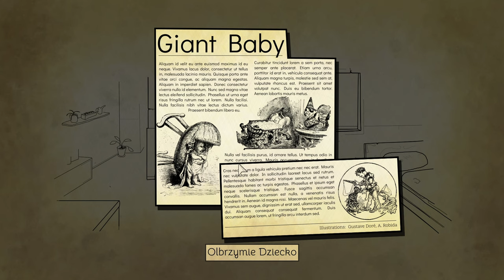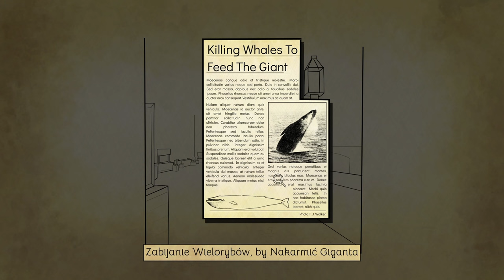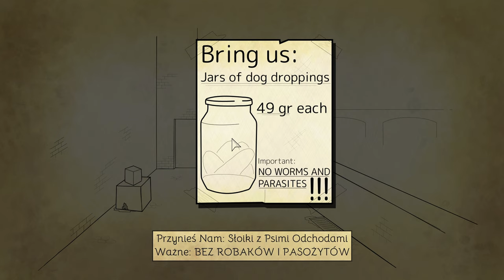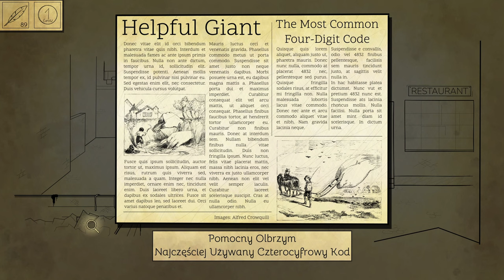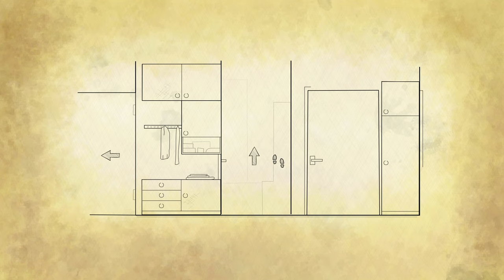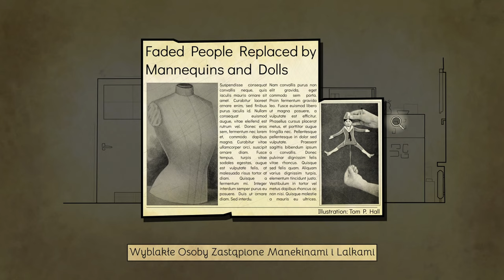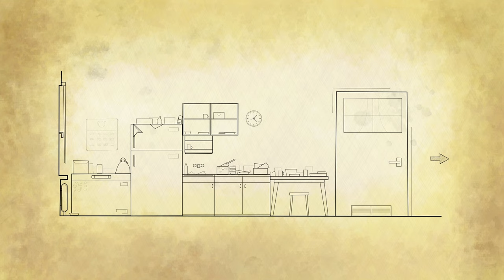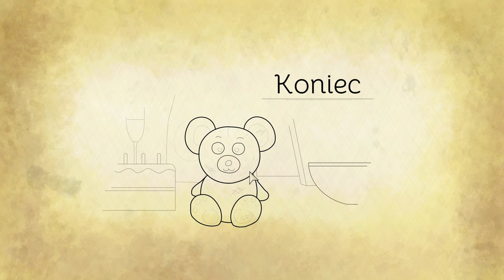[#1][🇵🇱] Faded Stories Greenberg - ZŁAPAŁEM RAGE W POINT`N'CLICK XD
~~~ Opis Gry ~~~
Smutna prawda o miejscu nieskończonych możliwości jest taka... Trudno odróżnić prawdziwą historię od bajki. Jeśli wszystko może się zdarzyć, to skąd wiadomo, że cokolwiek jest prawdą? A jeśli nie zapiszesz swojej historii... to tak, jakbyś nigdy nie istniał. Miasto Greenberg nie ma początku, ale jego koniec jest bliski.